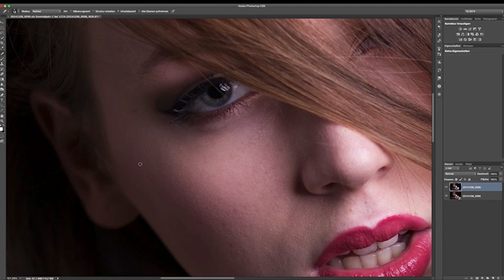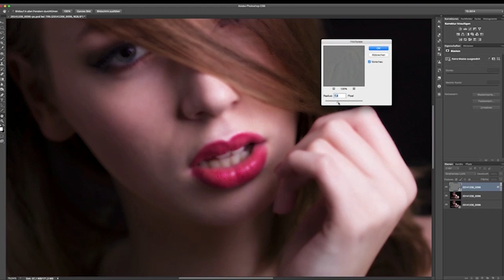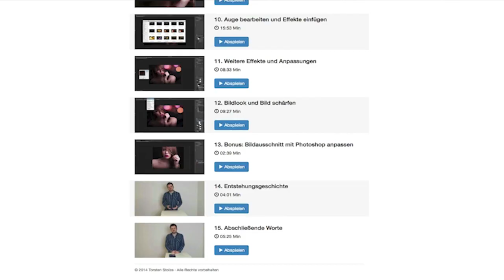Lightballs Video-Training ab sofort verfügbar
In diesem Video stelle ich euch mein zweites komplettes Download Video-Training vor. Es zeigt in ca. 95 Minuten die komplette Entstehung des Bildes "Lightballs". Von den Vorbereitungen über den Fotografie-Part bis hin zur Bearbeitung in Photoshop ist alles enthalten. Die Bilder werden mit einfachsten Mitteln erstellt, damit jeder das Ganze auch selbst zu Hause im Wohnzimmer oder spezielles Equipment oder ähnliches nachmachen kann. Im Download ist auch noch vieles andere enthalten. Genaue Infos erhaltet ihr im Video.

Im Vorraus vielen Dank für den Kauf. Ihr ünterstützt mich damit für weitere kostenlose Videos.

Du verpasst somit keine neuen Videos mehr zu den Themen Fotografie und Bildbearbeitung.

Du möchtest dich für meine Videos bedanken oder mich für weitere kostenlose Videos unterstützen?

Dieses Video wurde erstellt mit:
Canon Legria mini X
Sennheiser EW112-P G3 Funk-Mikrofon
SanDisk Ultra 64 GB SD Karte